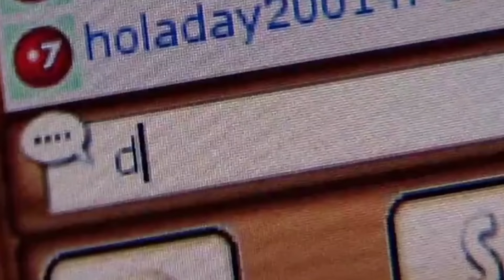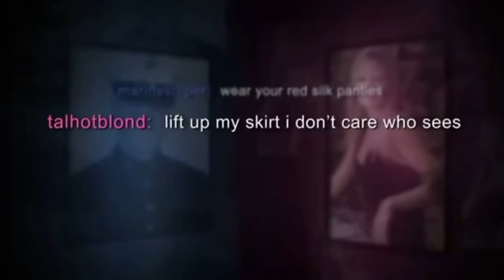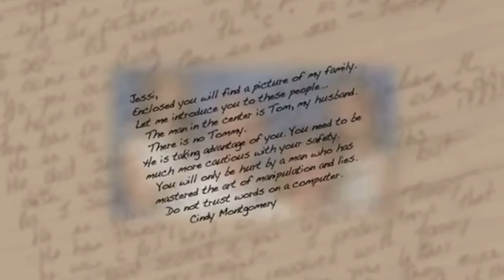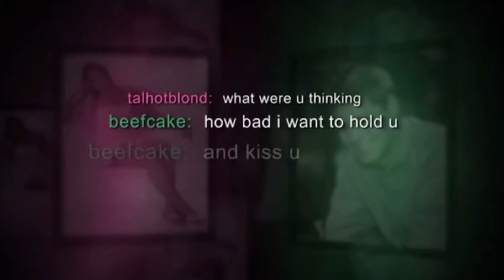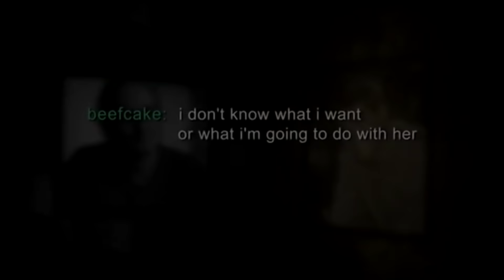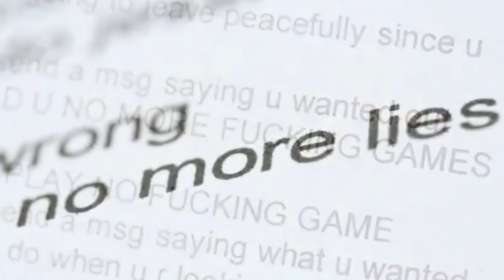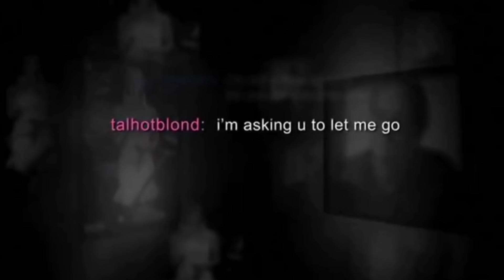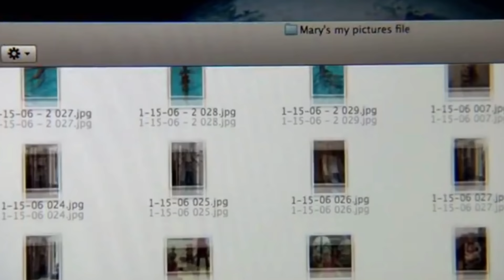De CATFISH Moord: Verliefd en Fataal | MISDAAD & MAKE-UP